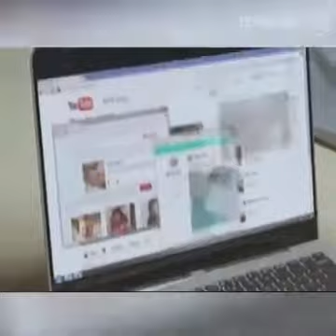Дети 21 века